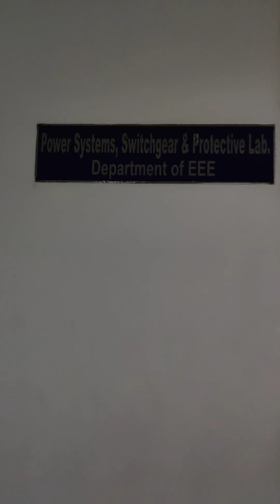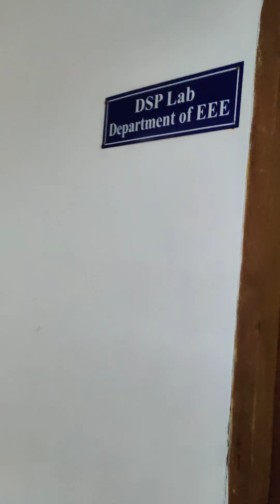Walking through the Corridor of EEE Labs - Life at AUST - November 21, 2022 Monday 1:31 PM